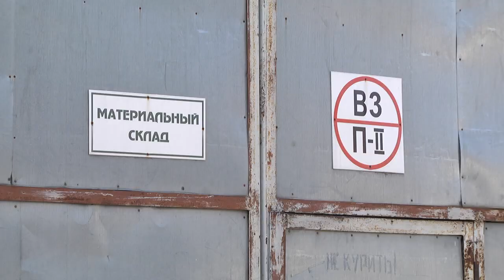Помощь медикам от следователей